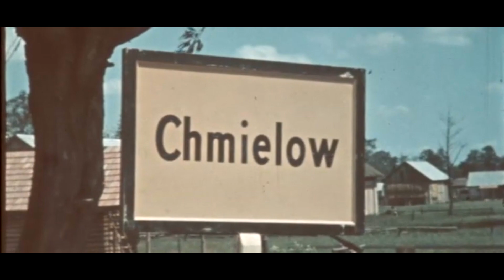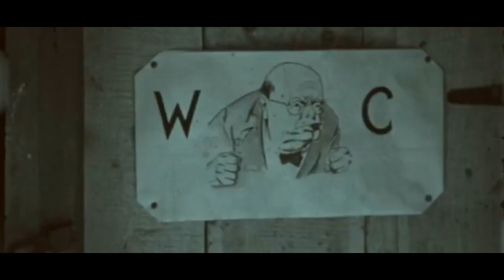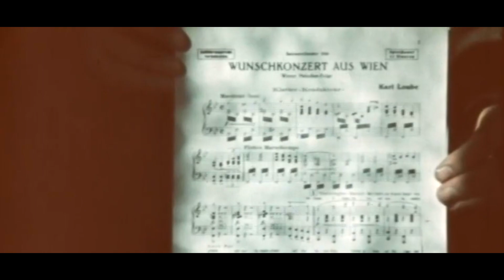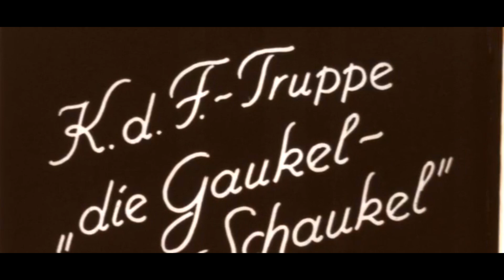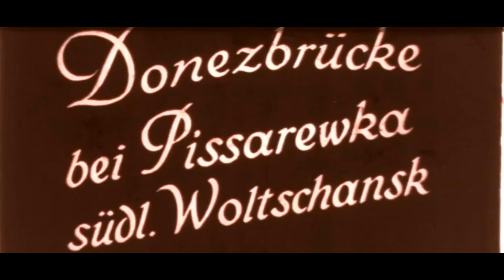Amazing Colour Footage ➤ Wehrmacht sappers in Russia ➤ FullHD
Цветная киносъемка военнослужащего 219-го инженерно-саперного батальона вермахта на Восточном фронте в 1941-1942 годах.

Color filming of a serviceman of the 219th engineer-sapper battalion of the Wehrmacht on the Eastern Front in 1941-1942.

Хмелёв, 3-я рота марш на Дебу, Дебица, Милец, Сандомир, Колбушова, Хорваты под Кировоградом, Итальянцы в Кирово, Кременчуг, Полтава, Красноград, Новый год 1942, Наталино, май 1942, Румынские зенитчики, Американские танки севернее Валуйки, Волоконовка, Мост через Оскол под Волоконовкой.